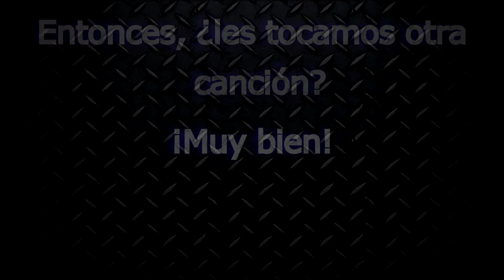Sabaton - Metal Crüe (Sub esp)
El grito inicial es dado por el vocalista de Skyride.